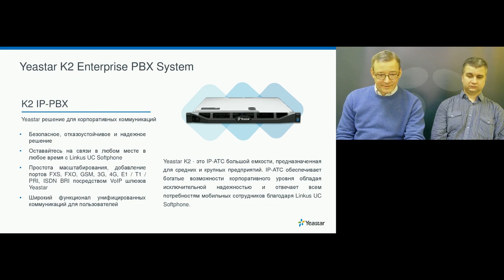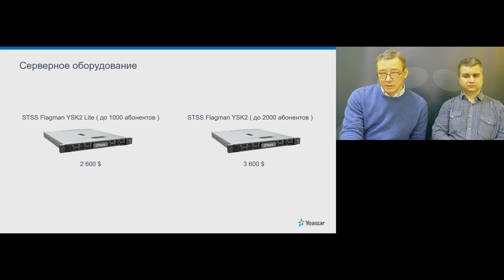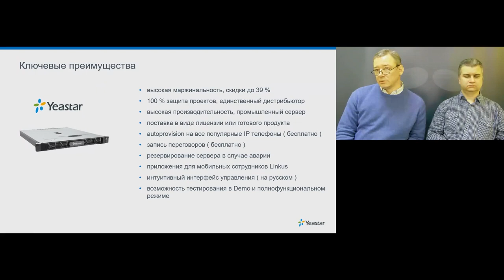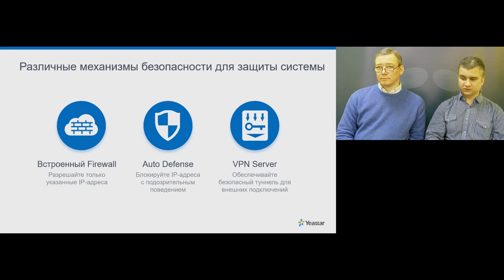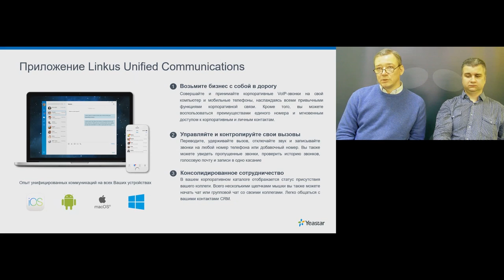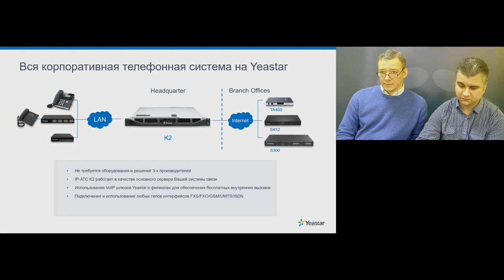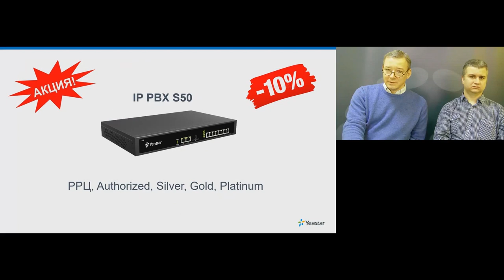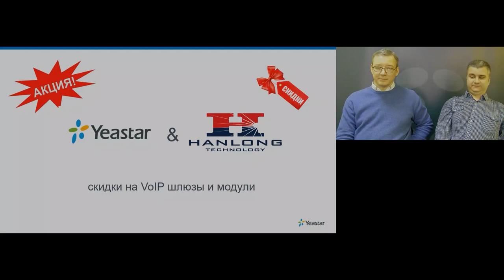Вебинар "IP-АТС Yeastar K2 для предприятий и организаций"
05 марта 2020 года продакт-менеджер компании АйПиМатика Александр Воронов и старший инженер компании АйПиМатика Олег Левицкий провели вебинар "IP-АТС Yeastar K2 для предприятий и организаций".

В ходе вебинара были затронуты следующие темы:

- функциональные возможности оборудования и варианты поставки;
- поддерживаемые терминалы (auto provision);
- удаленное управление;
- безопасность и защита;
- “горячее” резервирование;
- магазин приложений;
- унифицированные коммуникации UC;
- варианты использования и отраслевые решения;
- реализованные проекты;
- действующие акции.